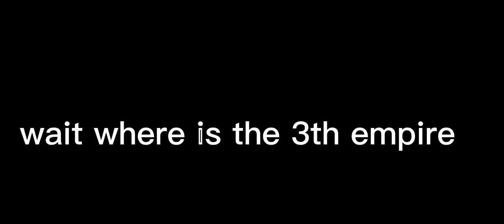I make three empire but the 3th went missing